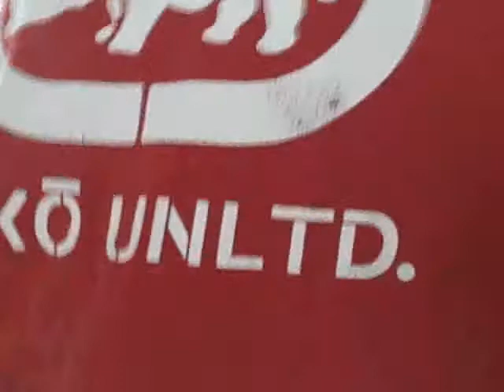6 5/8" X 23/64" CRS bar traditional style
I am sure if your not in to steel bending this is a boring video for you

my best and shortest 23/64 bar so far. The sweep on these is very tough, and my wraps are 3 years old battle tested. I will pursue this down to 5/5" and crush the KOAB this year.